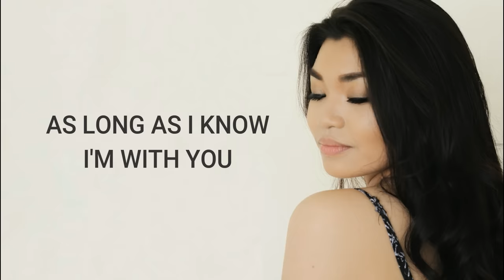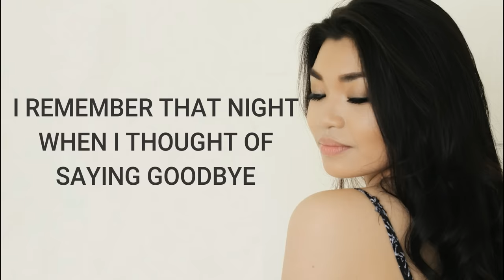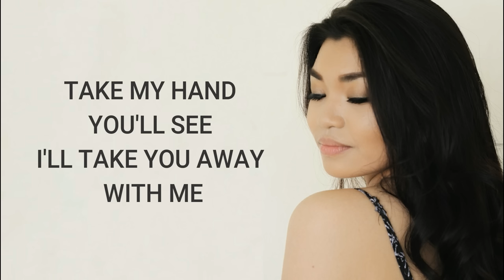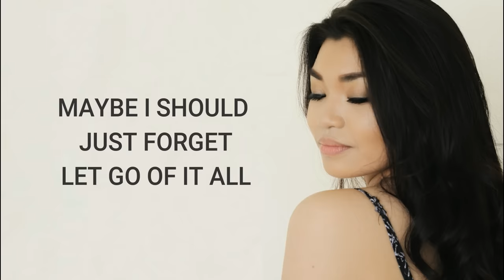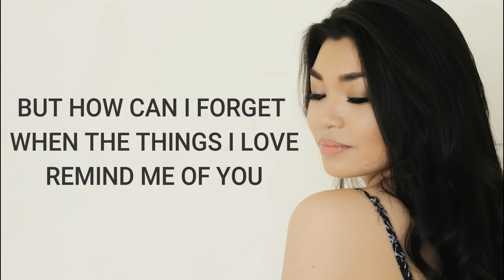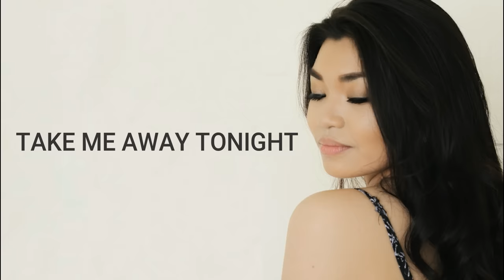Our Universe by Patch Quiwa | Original Song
I wrote this song a long time ago. I found this first raw recording of it so I thought I'd share it with you guys. This song is about a girl who experienced a whole new universe with the love of her life, and still can't accept that she has to let it go. They had this wonderful place that only they knew, but it fell apart. He chose to forget but she'll always remember. She keeps on coming back to the thought of their perfect universe even if she knows it's gone.